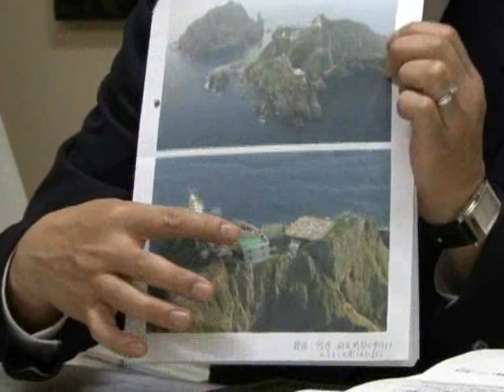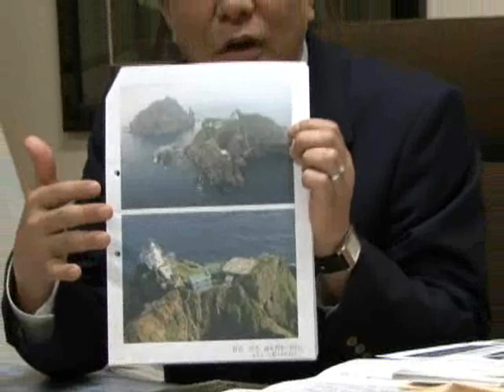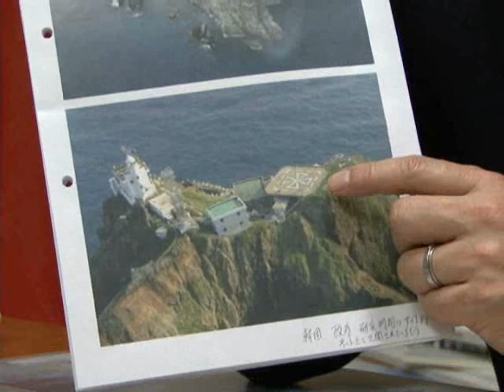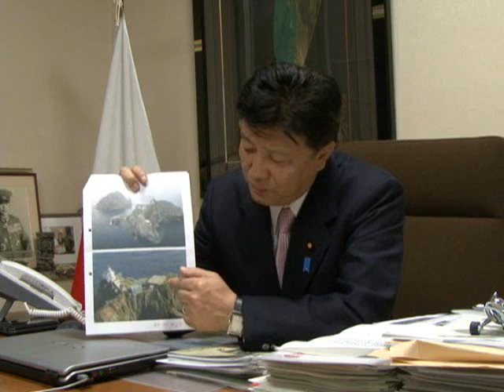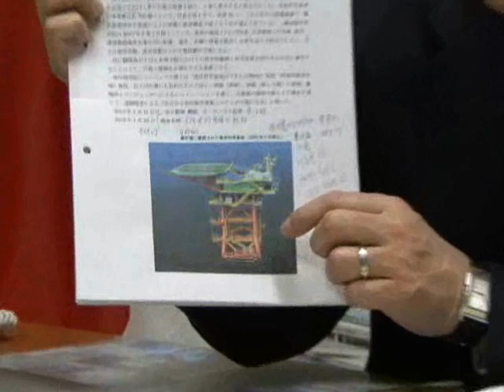新藤義孝「いま竹島で何がおきているのか～怒りの外務委員会報告～」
[オレの話を聞いてくれ！]ネットメディア局長　新藤義孝
「いま竹島で何がおきているのか～怒りの外務委員会報告～」
（注）この動画はあくまでも個人の見解であり、党の公式見解ではありません。
新藤義孝ネットメディア局長は３月２６日の衆院外務委員会で竹島問題について質問しました。
新藤議員は韓国によるヘリポートの改修工事や海洋科学基地の建設計画などについて政府の
見解を質しましたが、岡田外務大臣の答弁は・・・。新藤局長怒りの委員会報告です。